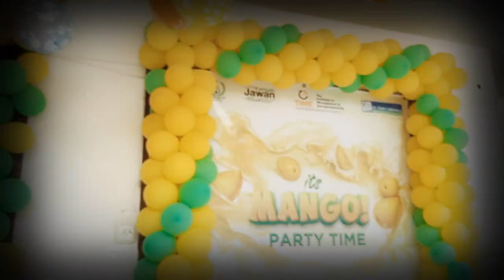What is Happening at TIME | CEO Surprised | Learn with Fun | TIME Family | TIME4Youth | Entrepreneur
CEO TIME Mr. Israr Hussain Tunio is surprised. What is happening at TIME? Mango Party 2021.